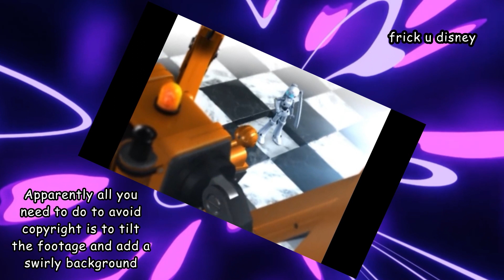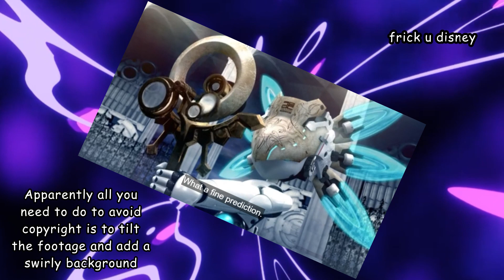Fireball out of context (youtube friendly version)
Reuploaded because Disney blocked the original video worldwide. You won't put this show on Disney+ but you'll go out of your way to take down some random shmuck's clip compilation. I see how it is